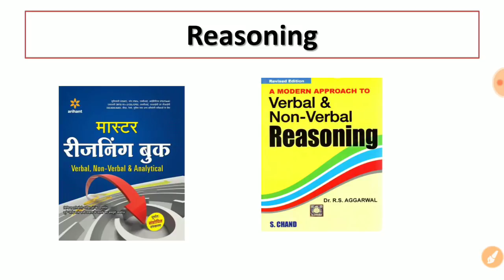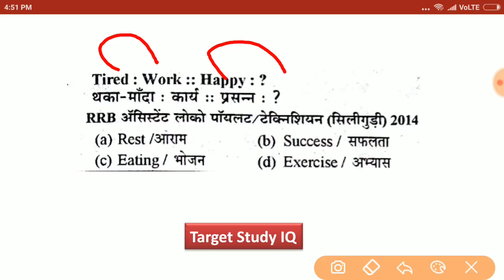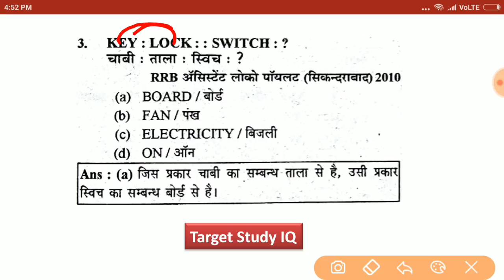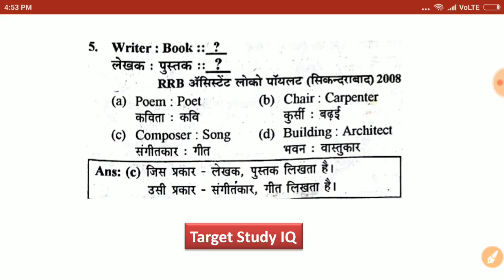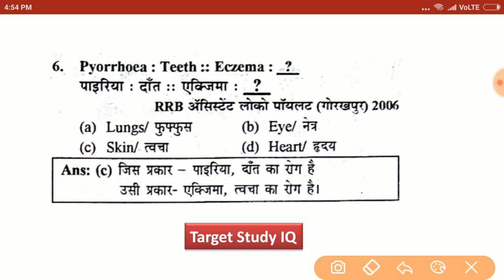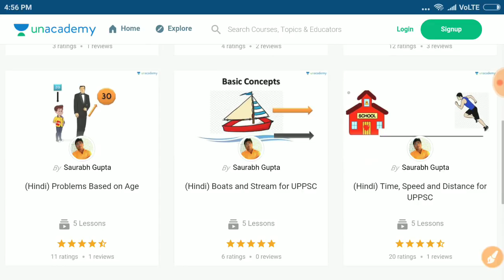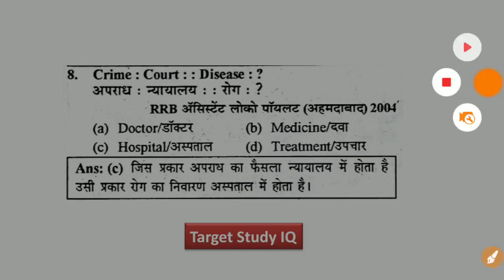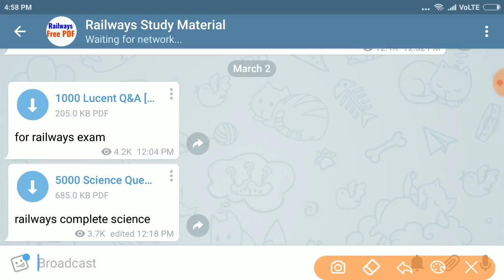Railways ALP Reasoning/Railways Group D reasoning/Reasoning For Railways/Railways Exam Prepration/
this video covers all concepts of Railways ALP Reasoning ,Railways Group D reasoning ,Reasoning For Railways ,Railways Exam Prepration , reasoning tricks for railways  all reasoning prepvious year for railways 2018